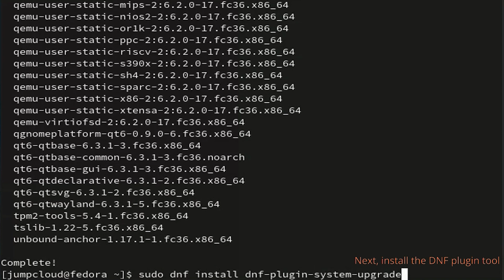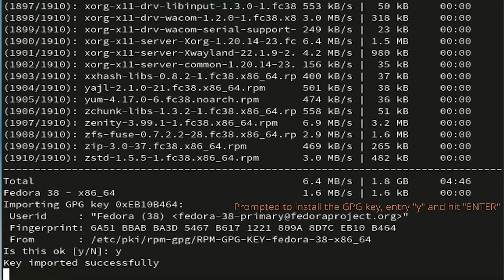How to Upgrade from Fedora 36 to Fedora 38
In this video, learn how to upgrade from Fedora 36 to Fedora 38. Read the tutorial: